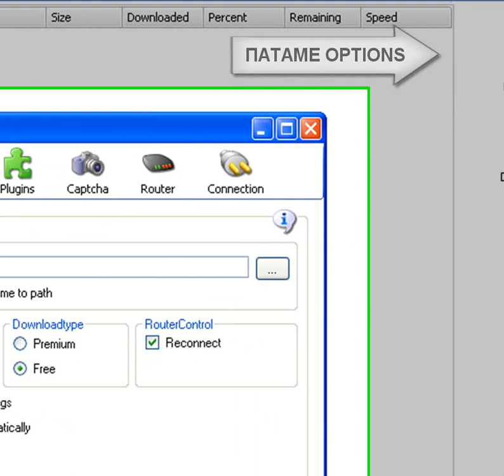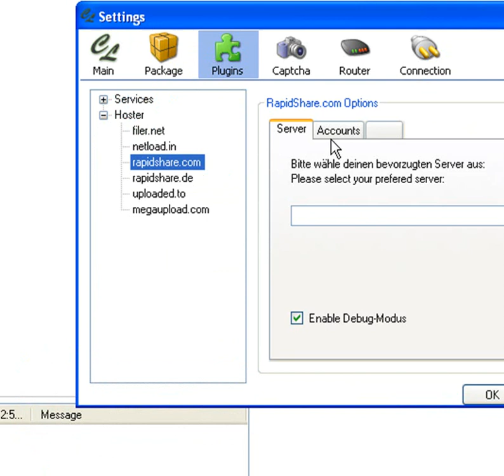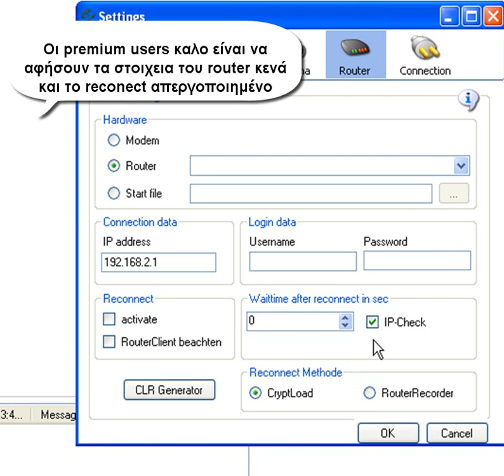ΠΩΣ ΚΑΝΩ ΤΙΣ ΡΥΘΜΙΣΕΙΣ ΓΙΑ ΤΟ CRYPTLOAD